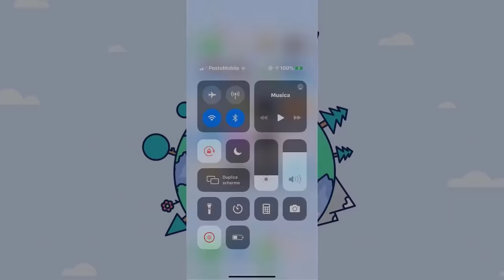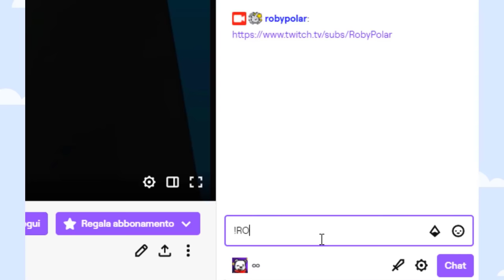COME AVERE PET LEGGENDARI GRATIS SU ADOPT ME ROBLOX!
Ciao orsi!Benvenuti in questo nuovo video!
Spero che il video ti piaccia ^^
👇Espandi la descrizione!!👇